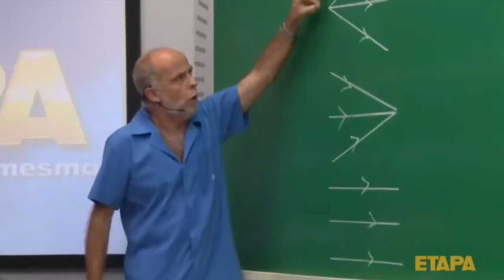1# Fábrica maluca - factory inc (Bille vlogs) pt-br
PODE USAR PORÉM DEIXE (Prod.bille vlogs) + link na descrição.